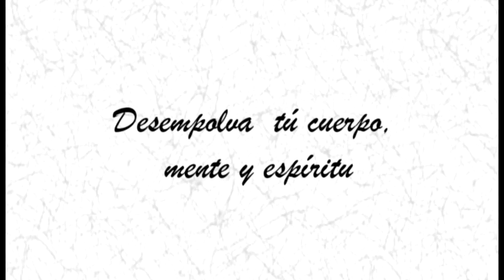Aikido Hirokazu Kobayashi Colombia Sensei Michèle Lassere Agosto 2012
Seminario realizado en la casa de retiros Ibaragí en Agosto de 2012 dirigido por la Sensei Michèle Lasserre Directora de La asociación Colombiana de Aikido.